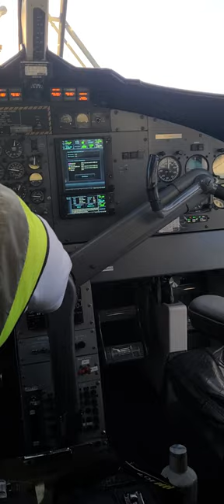Boarding A Winair Twin Otter At SXM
This plane is tiny, but can land and takeoff from almost anywhere.

Ever flown one?